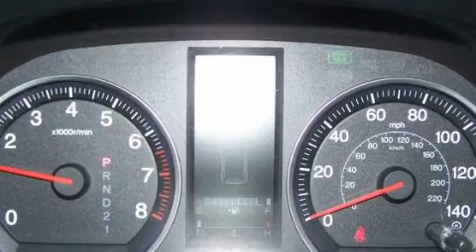2007 Honda CR-V Lther Irving TX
We are proud to present this 2007 Honda CR-V Lther.

 Year: 2007
 Make: Honda
 Model: CR-V Lther
 Engine: 2.4L DOHC MPFI 16-valve i-VTEC I4 engine
 Trans.: Automatic
 Exterior: Blue
 Miles: 30,751
 Interior: Gray

 Pre-Owned 2007 Honda CR-V Lther Irving TX